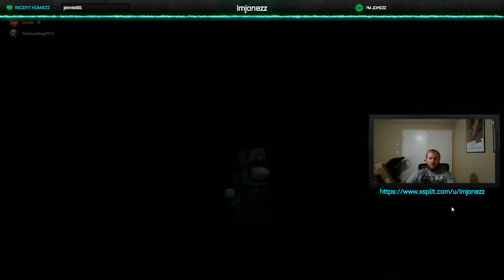Among Them: Imposter Masterclass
Want to win every round as imposter? Here are some tips and tricks I've come up with after playing for a while.

Here's the main breakdown:

1. Sabotage based on situation - It's often better to sabotage specific places that you'd like people to end up (e.g. O2 splits everyone up) or how long you want them working on the task (e.g. Comms takes the longest to solve) than on the affect it has (like lights)
2. Kill based on opportunity - If you have a kill and an exit strategy lined up, go for it, don't wait around. Waiting is how you lose to tasks
3. Get out of sight ASAP - Crewmates are much less likely to blame you if they don't see you around the body
4. Be Patient - Sometimes it takes a while for the crewmates to get to the position you need them to be in. It's ok to sit and wait for it, don't panic if you're not doing anything.